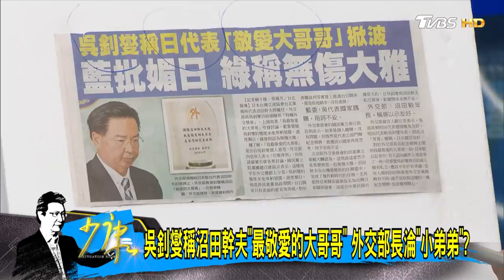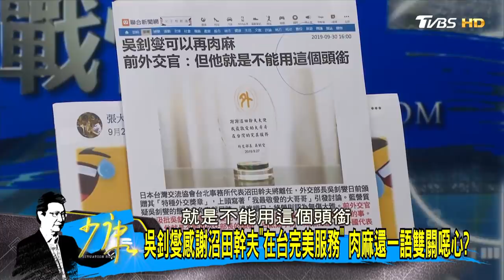吳釗燮稱沼田幹夫"最敬愛的大哥哥"外交部長淪"小弟弟"？ 少康戰情室 20190930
鎖定TVBS 56台首播